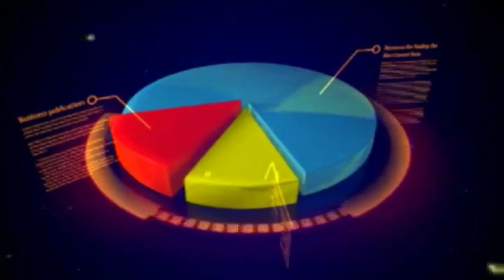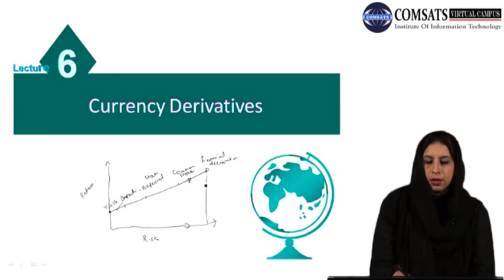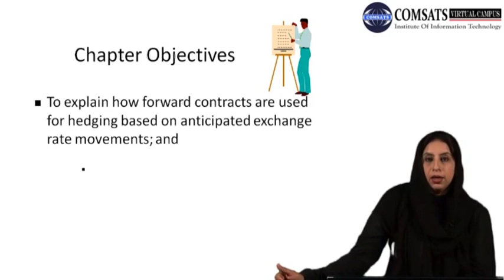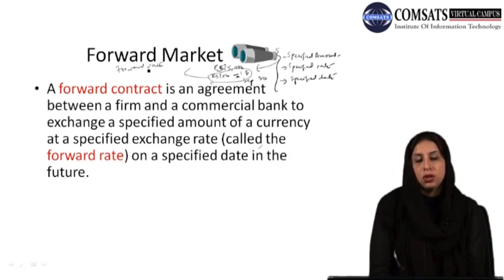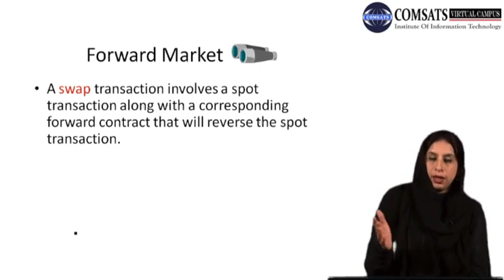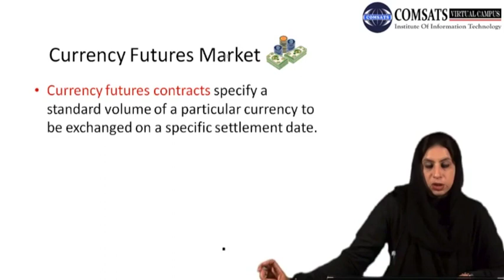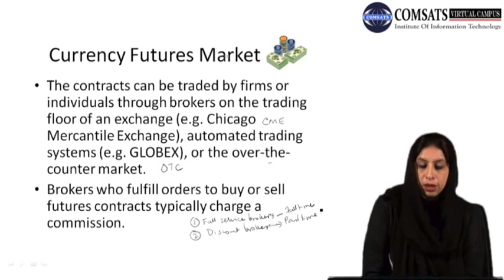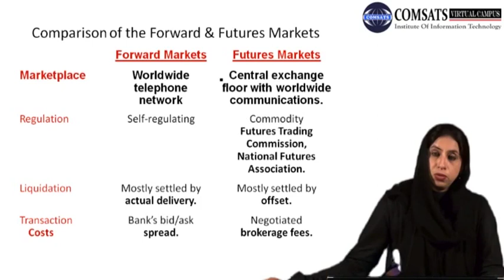Multinational Financial Management in HIndi Urdu FNC711 LECTURE 06